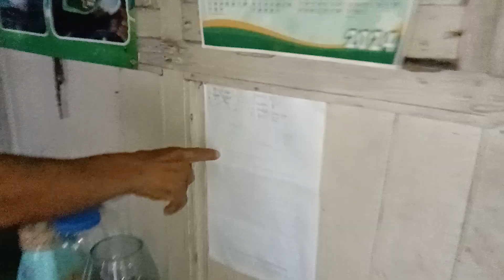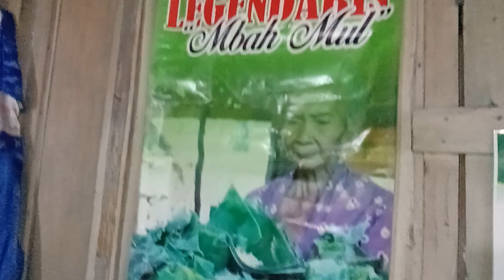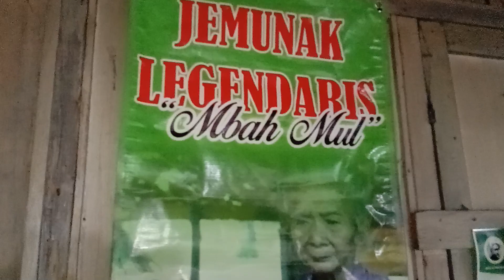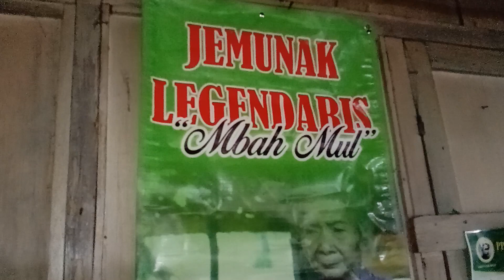SUBHANALLOH ! ADANYA CUMAN SETIAP BULAN RAMADHAN !!?? KHAS MUNTILAN !!!